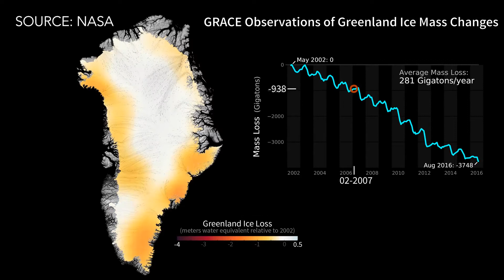Glaciological Research on the Juneau Icefield, Alaska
Many of Earth’s ice sheets are melting and contributing to global sea level rise. Jonny Kingslake, a Lamont-Doherty Earth Observatory glaciologist, and Elizabeth Case, a Lamont Ph.D. student in glaciology, examine how ice sheets are changing in size, how ice flows, and how increased melt and faster glacier movement might impact the rest of our planet. Their findings advance understanding of ice sheet dynamics and can be used to predict how our world might change in the coming centuries.

In this video, Kingslake and Case discuss their research and July 2018 visit to the Juneau, Alaska ice sheet, where they conducted fieldwork in collaboration with students from the Juneau Icefield Research Program.